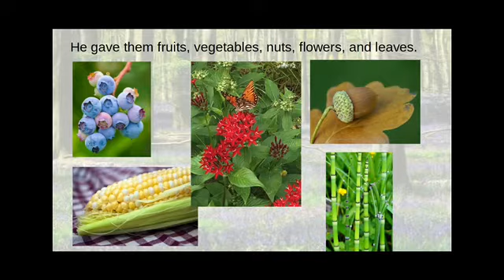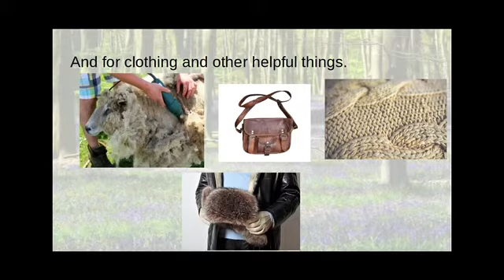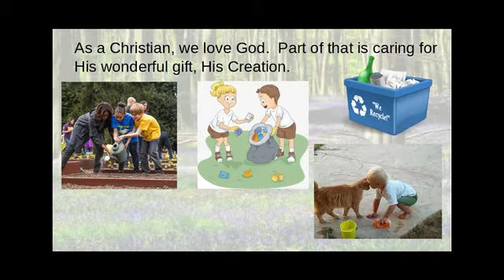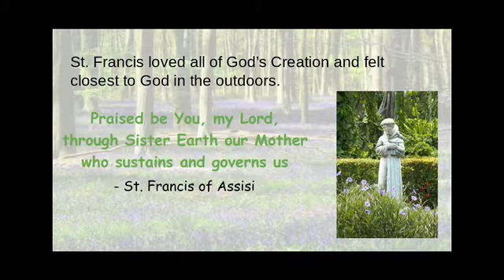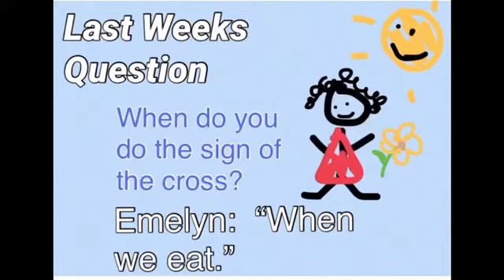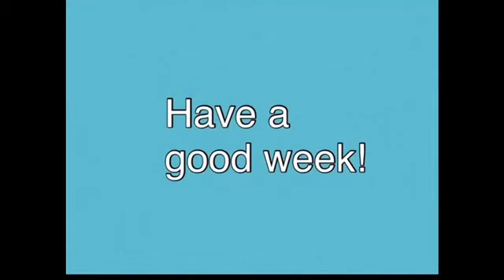Caring For God’s Creation